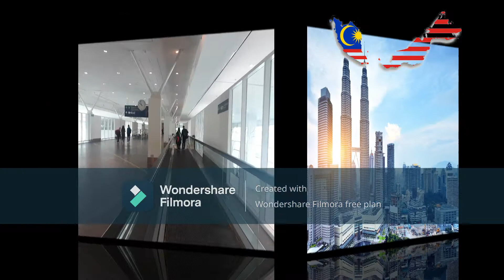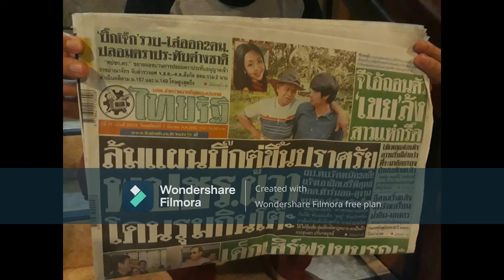ENGLISH STUDENTS STUDY TOUR FROM MUHAMMADIYAH UNIVERSITY OF BENGKULU 2019.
Contains some moments in study tour activity by English students of Muhammadiyah University of Bengkulu in 2019.
Bengkulu-Padang-Malaysia-Thailand-Singapore-Batam-Bengkulu.